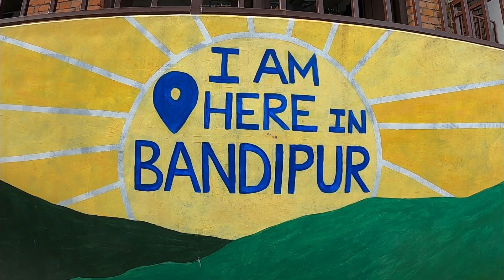Un planned trip to bandipur with siblings